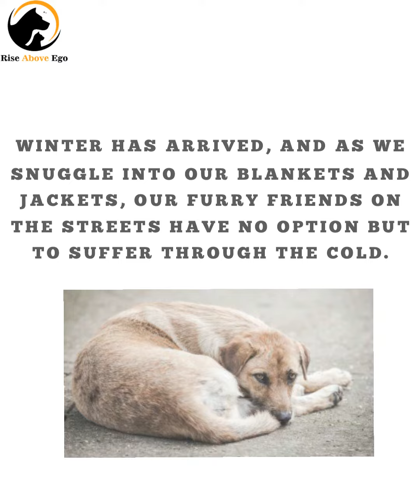A temporary home can go a long way to help save their lives.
Rise Above Ego's team has been working for the cause of strays for years, as Uttrakhand breaks new records every winter. We are trying to raise awareness in people so that they can take care of strays.
Anyone can donate old sweaters, blankets and jackets for dogs, We also ask people to donate both wet and dry food rations. Even a few biscuits to the stray dogs and cats, with warm milk, can help them fight in the winter.